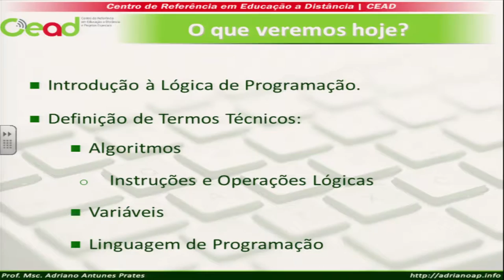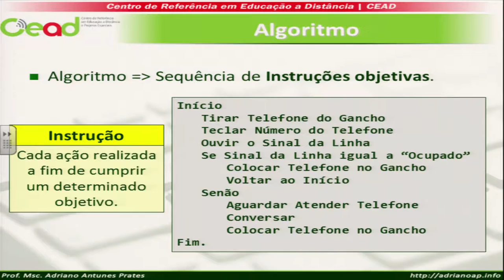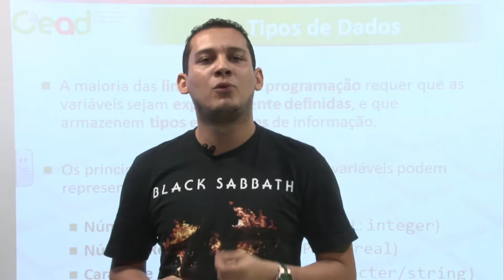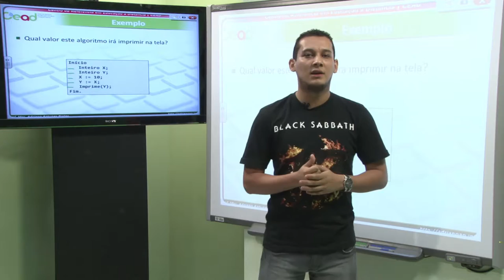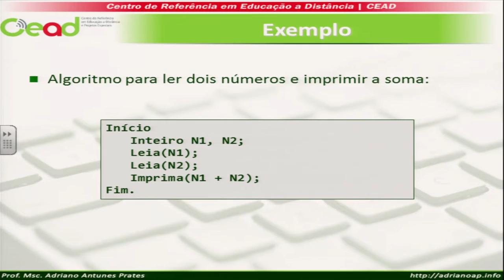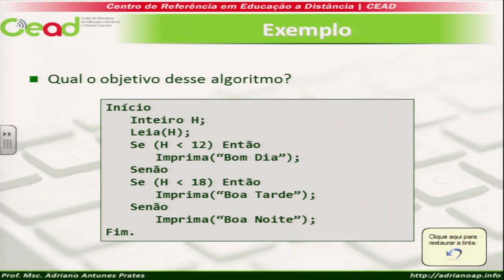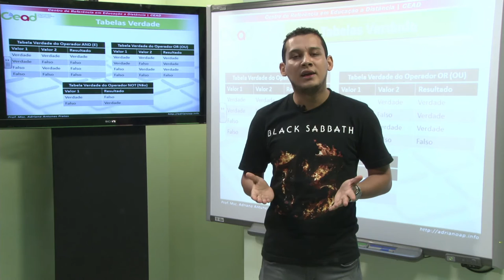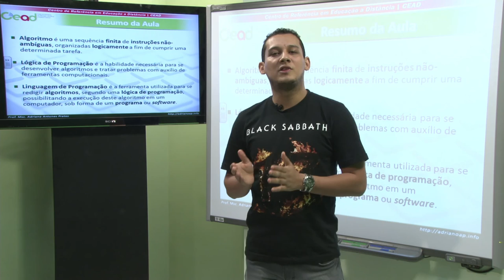AULA 1- FUNDAMENTOS DE PROGRAMAÇÃO